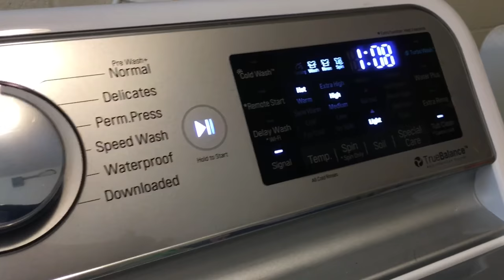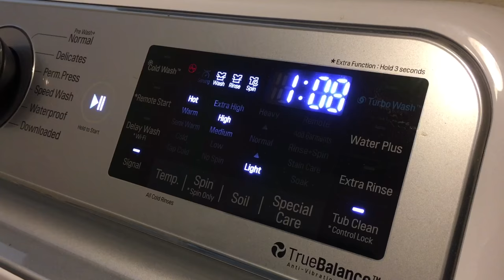LG Washer Tub Clean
Doing a monthly tub clean cycle for LG Washer WT7800.

Time Codes:
0:00 - Adding Cleaner
0:13 - Start
0:42 - Fill
1:32 - Wash
3:08 - Drain
3:37 - 1st Spin
4:00 - 2nd Fill
4:33 - Rinse
5:45 - 2nd Drain
6:09 - Final Spin
7:40 - End Chime